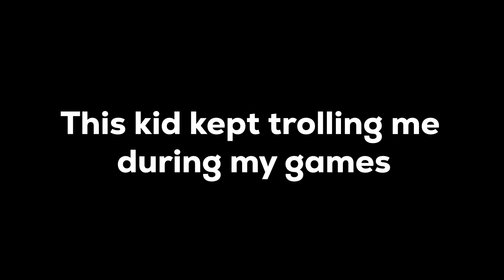This Kid Thinks He Can Beat Me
I was playing in a tournament at Djerba Chess Festival, we were broadcasting the games on twitch and this kid comes along to troll me and dance in the middle of my games, so I decided I should defeat him in a chess battle!

This kid was amazing and won the first place in his group defeating everyone, including those older than him.

Let me know what do you think in the comments!